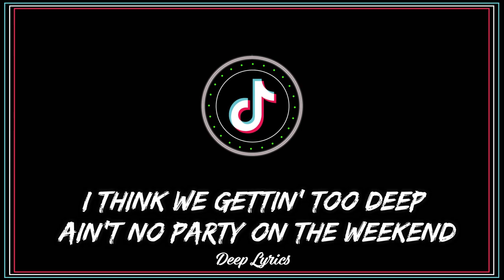Burak Yeter - Tuesday ft. Danelle Sandoval (Lyrics) Tik Tok Tunes🎵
Lyric video for " Tuesdayl " by Burak Yeter ft. Danelle Sandoval

👉Follow Burakyeter

🎤 Lyrics: Tuesday

Got the club going up, on a Tuesday
Got your girl in the cut, and she ain't choosey
Club goin up, on a Tuesday
Club goin up
Got the club going up
Club goin up
Always workin' OT, overtime and outta town
Things is crazy back home, it kills me that I'm not around
I think we gettin' too deep, ain't no party on the weekend
Upstairs I got Xans in an Advil bottle, I don't take them shits
But you do, so I got 'em
Club going up, on a Tuesday